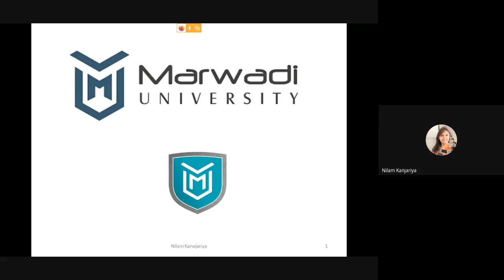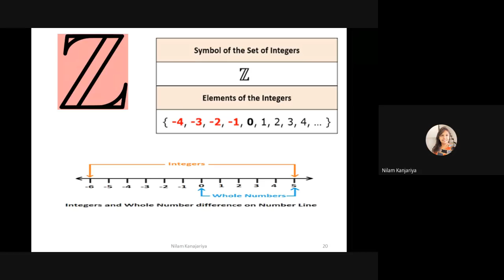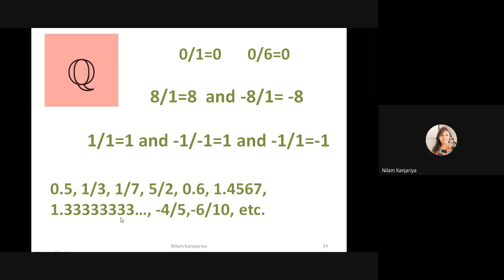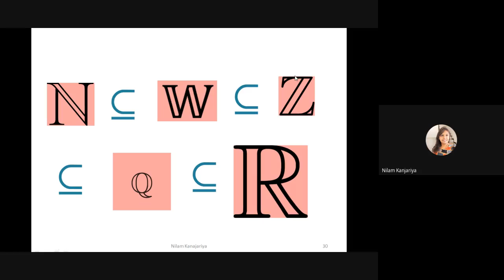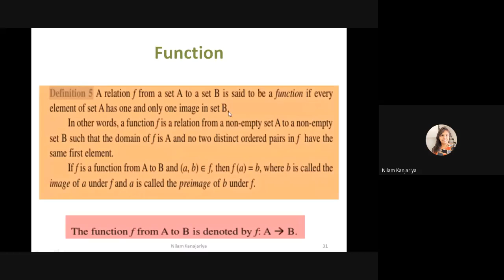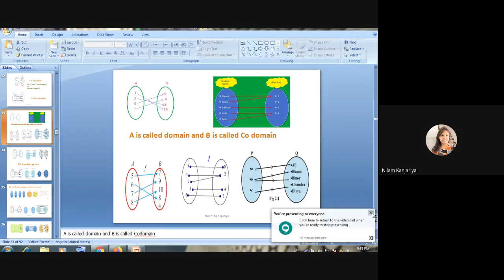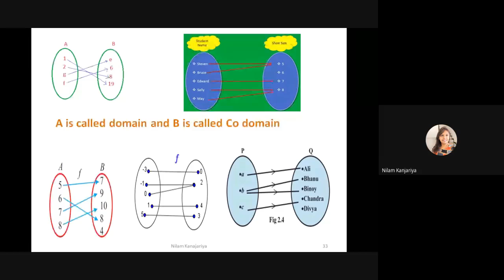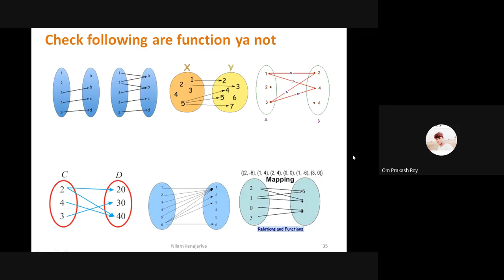June 22, 2020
"Definition of functions and there examples "
Mathematics  lecture 2, sem 3
Electrical branch.